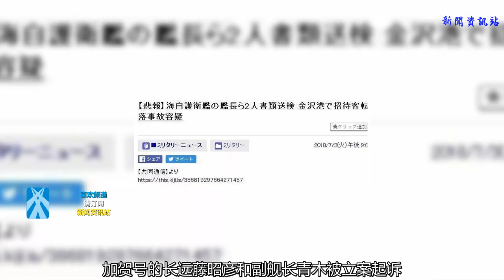日本加賀號準航母艦長因命案被起訴，原本準備帶艦出巡闖南海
谢谢！

            作者：虹攝庫爾斯克
近日日本媒體報道，出云級準航母的二號艦加賀號將會在不久后啟航，和數艘護衛戰艦一同駛向南海進行"自由巡航"。而就在這艘戰艦即將啟航之時卻接到法院的一紙訴狀，7月3日日本共同社報道，由于去年7月14日艦艇公開日活動中一名老年男性游客從飛機升降機中跌落導致死亡，加賀號的長遠藤昭彥和副艦長青木被立案起訴，看來這兩名艦長是官司纏身了啊！

遠藤昭彥在當加賀號艦長前，曾是鞍馬號直升機驅逐艦（DDH）的艦長，理論上說，加賀號也屬于直升機母艦，是鞍馬艦的后續型號，所以這名艦長過來當艦長沒有問題。應該說，海上自衛隊在搞開放活動方面是經驗豐富的，但是就在這名艦長任期中，卻出現了重大責任事故。

去年開放日活動中，一眾游客乘坐加賀號上面的升降機從甲板下到機庫，但是在人擠人的情況下，一名83歲的老人居然被擠到升降機邊緣，然后從升降機一角跌落到三米深的走線凹槽內死亡。這是明顯的責任事故，因為一般在升降機邊緣會有欄桿防止人員跌落，但是顯然當時并沒有，也沒有自衛官現場組織指揮，最終造成了慘劇的發生。

人們印象中，日本海自一直是以高素質而著稱的，主要是因為其有舊日本海軍這樣的榜樣在前面，所以其從制服到裝備名稱無不以舊日本海軍為準。但是隨著新時代年輕人的加入，這個高素質的團隊也開始變質了！招兵困難的海自只能依靠二次元文化來吸引年輕人，但也因此使得海自士兵宅化、娘化嚴重。

去年5月，出云號直升機母艦也是在準備去南海浪3個月的時候，就在戰艦出航前幾天，居然被媒體曝光一眾出云號的士兵在游戲機廳玩艦娘游戲，正是不亦樂乎、樂不思蜀，這也讓日本國人對自衛官們的素質表達了深深的擔憂！因為現在的年輕人對皇國興廢之類的一點不感興趣。戰斗意志江河日下，沉浸在二次元文化中不能自拔！